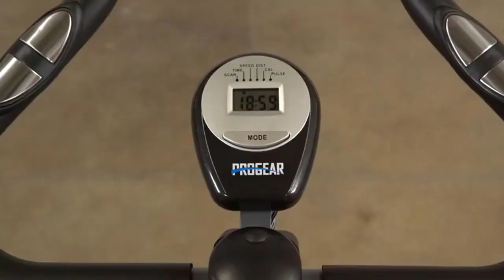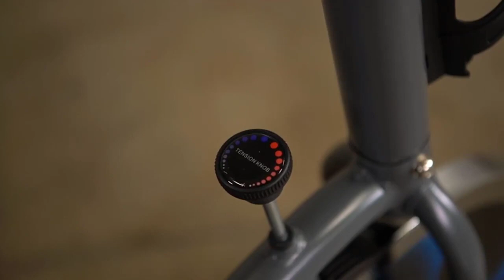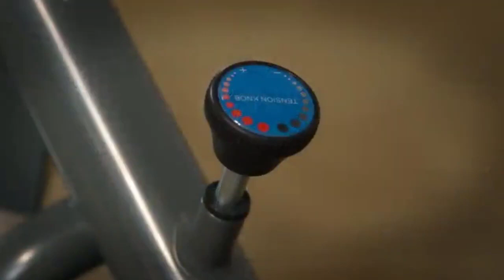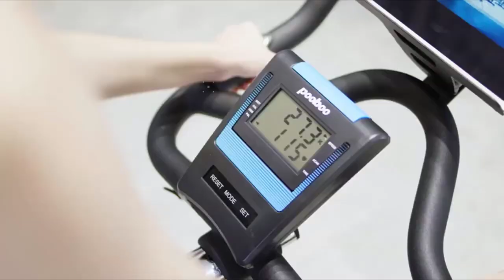Best Indoor Bike Trainers of 2019 - 2020 - Which Indoor Bike Trainer is Best Indoor Bike Trainer?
Detail & Price: